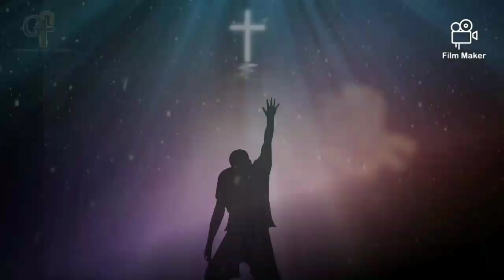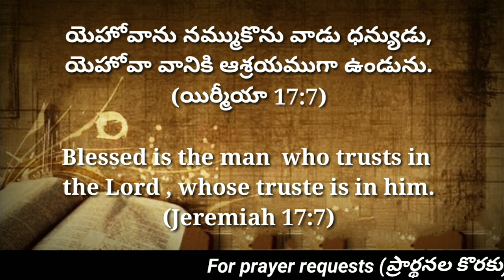Today's promise 18.03.2023 || Bible verse for me today || Showers of Blessing